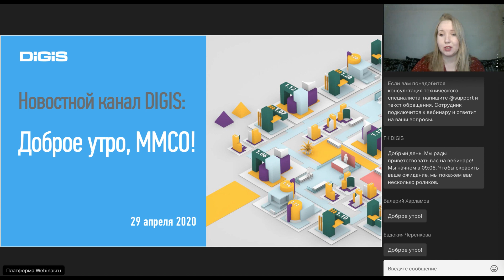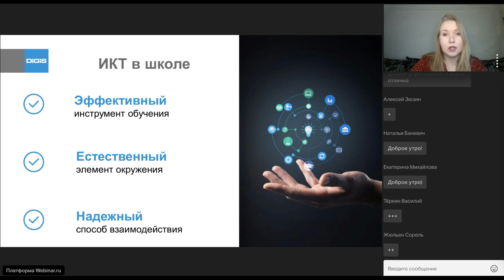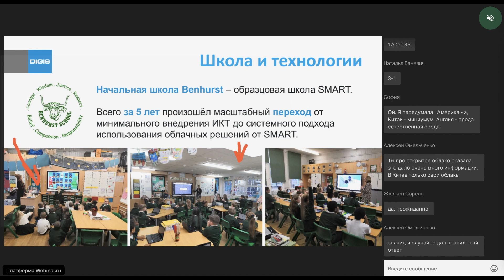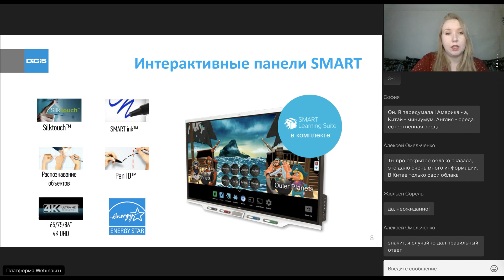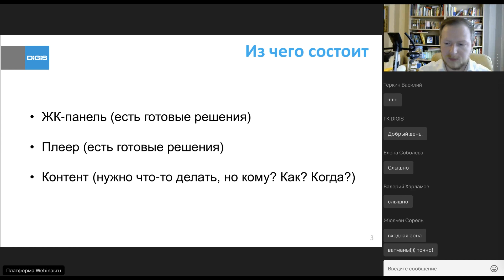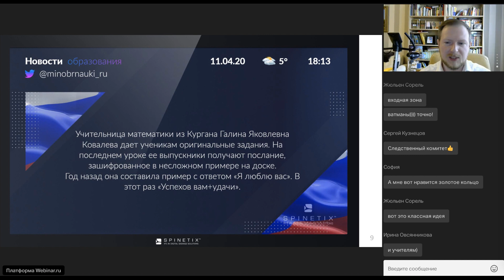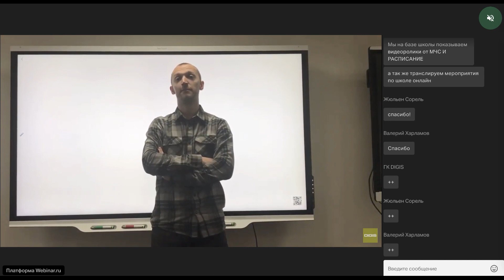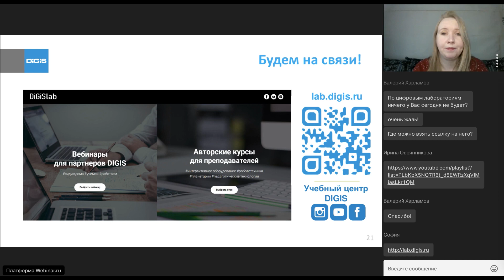Новостной канал DIGIS Доброе утро, ММСО! от 29 апреля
Начинаем утро на ММСО вместе с командой DIGIS. В этом эфире обсуждали примеры школ США, Англии и Китая, а так же продемонстрировали специализированные ЖК дисплеи и возможности их применения в образовательных организациях.